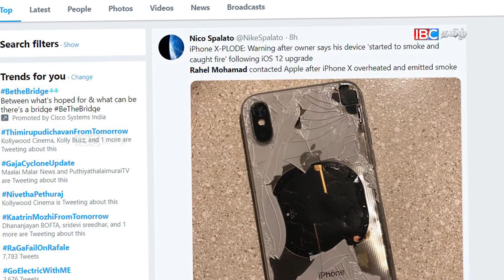வெடித்த ஐ போனுக்கு அப்பிளின் அதிரடிப் பதில்!!!